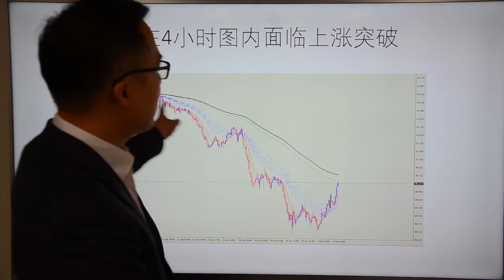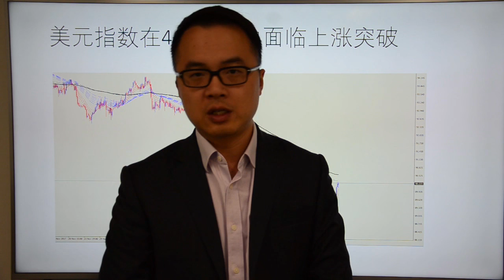Go Markets 2018年每日财经点评2月8日周四（美股下跌，避险产品黄金为何也下跌？）